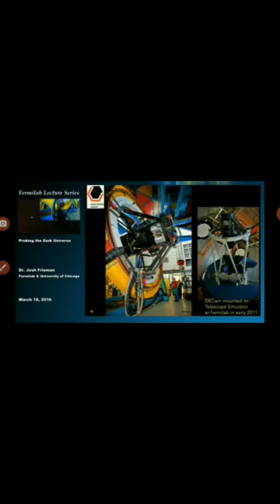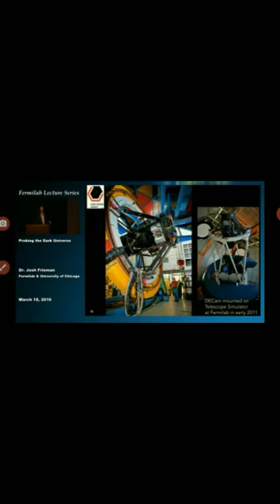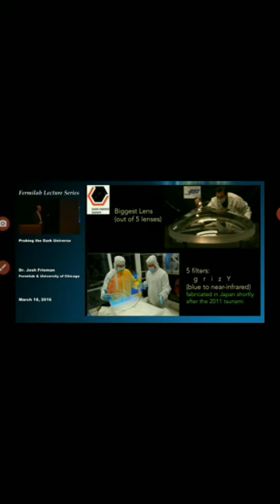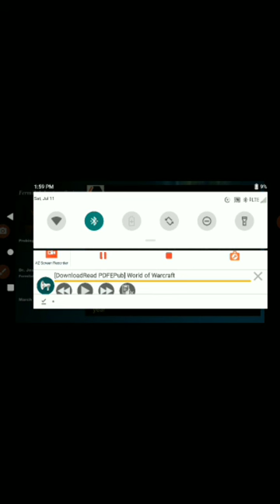Enduring lies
The mindless and godless look to that what they know not and show you what they doctor